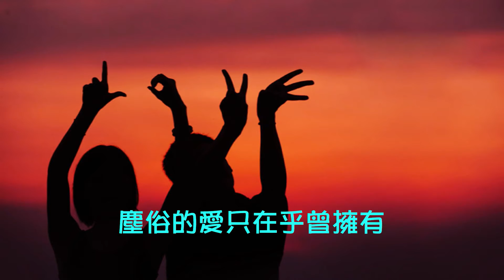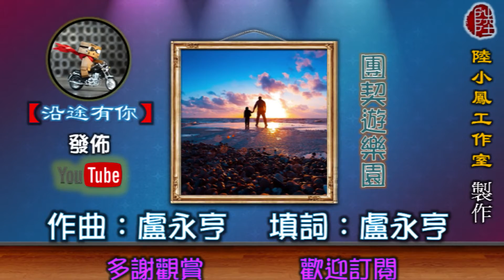愛是不保留【團契遊樂園3】(歌詞MV)(1080p)(作曲/填詞：盧永亨) Unreserved Love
演唱：團契遊樂園
作曲：盧永亨
填詞：盧永亨

常聽說世界愛沒長久　那裡會有愛無盡頭
塵俗的愛只在乎曾擁有　一刻燦爛便要走
而我卻確信愛是恆久　碰到了祢已無別求
無從解釋不可說明的愛　千秋過後仍長存不朽

誰人受痛苦被懸掛在木頭
至高的愛盡見於刺穿的手
看　血在流反映愛沒保留
持續不死的愛到萬世不休

惟求奉上生命全歸主所有
要將一切盡獻於我主的手
我已決定今生再沒所求
惟望得主稱讚已足夠